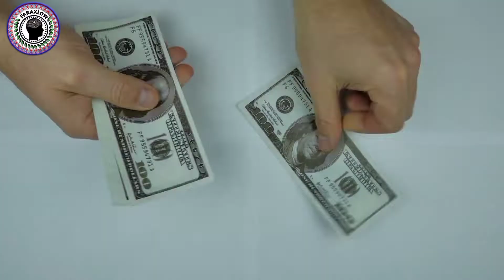4 xikmado oo aad ka heli doonto.